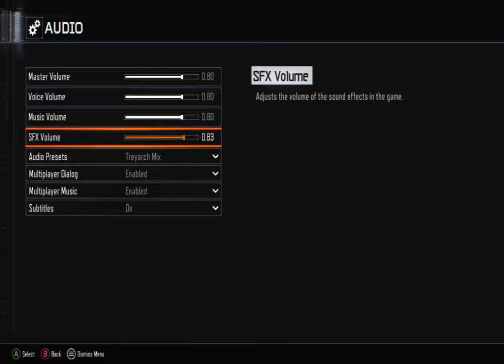Black Ops 3 Shadows Of Evil Gameplay #2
So in this attempt i do very well and im not gonna lie...i was mayyybe trying to get myself killed at the end there 0_0